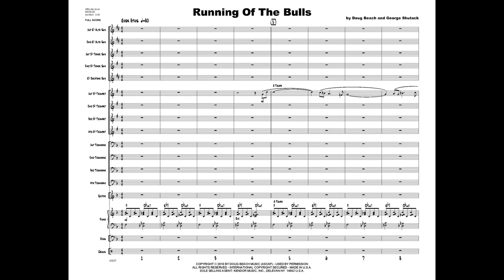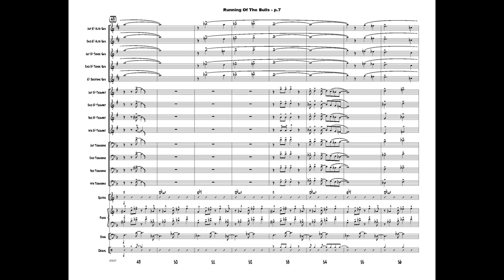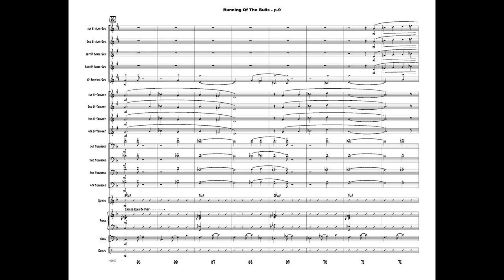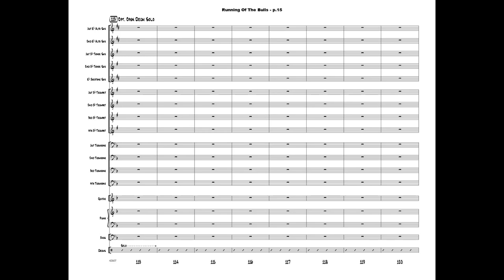Running Of The Bulls by Doug Beach & George Shutack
The rubato introduction is the calm before the storm before this chart breaks into a burning samba groove. Crisp ensemble work keeps the excitement level high throughout, and written or ad lib solos for all horns are provided. A drum solo before the final shout is also sure to please. Rhythm section parts are notated with chords cued.